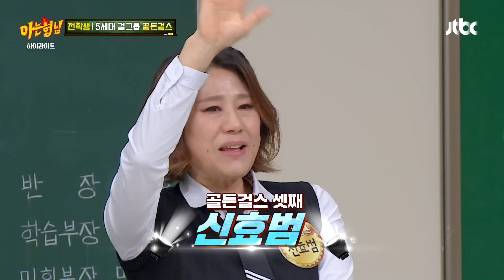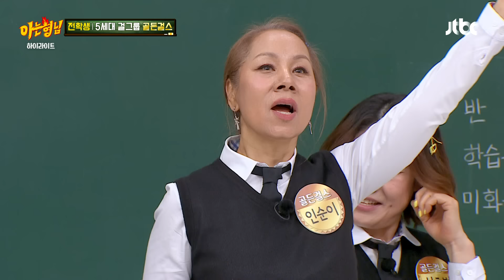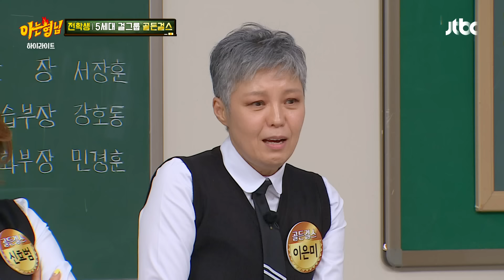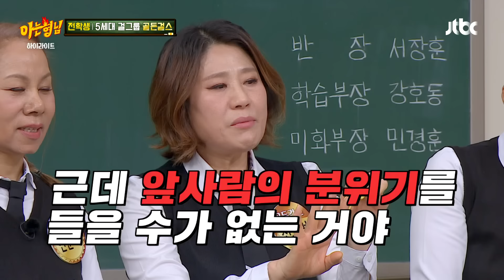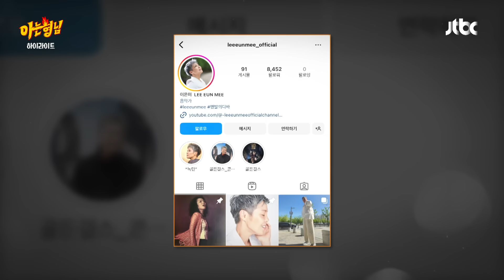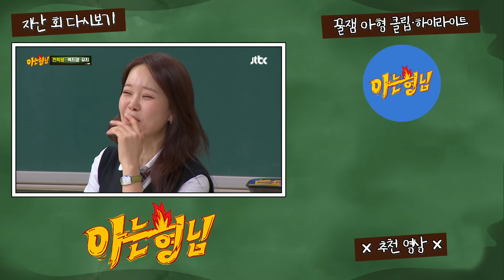[아형✪하이라이트] 이런 걸그룹은 처음이야😨 골든걸스의 '비주얼 담당' 신효범의 매서운 단어 선택🔥 | 아는 형님 | JTBC 240504 방송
[아형✪하이라이트] 이런 걸그룹은 처음이야😨 골든걸스의 '비주얼 담당' 신효범의 매서운 단어 선택🔥

00:00 인트로
00:57 골든걸스의 언블리버블한 등장~✨
05:15 이수근 찐팬 이은미😍
08:23 도합 159년 차 골든걸스😮
12:23 엔딩 요정 골든걸스(feat. 호동)😅
15:26 아이돌한테 한 소리 날린(?) 신효범🔥
18:59 골든걸스 멤버들의 포지션은?!